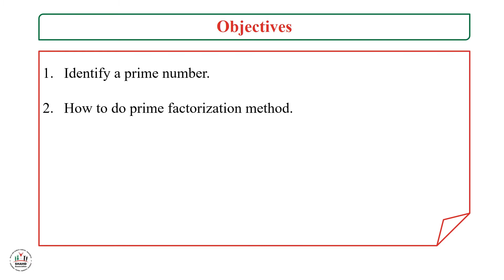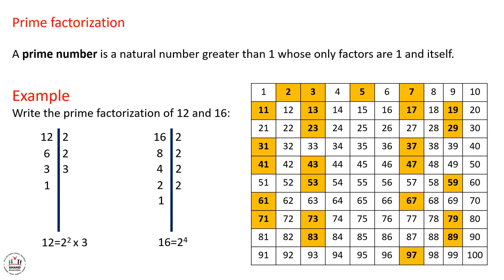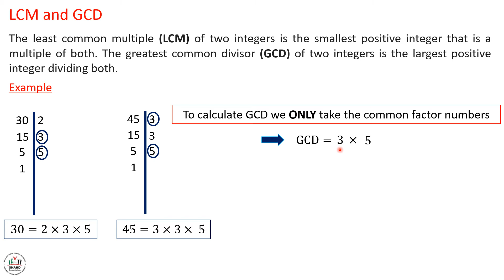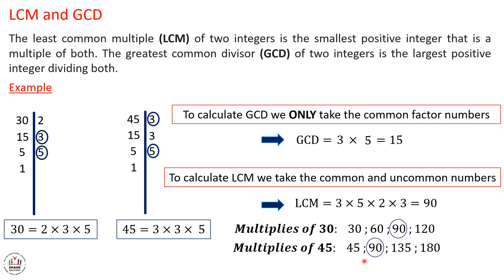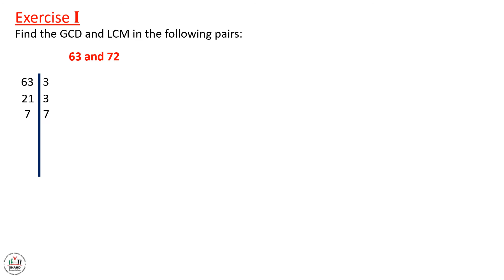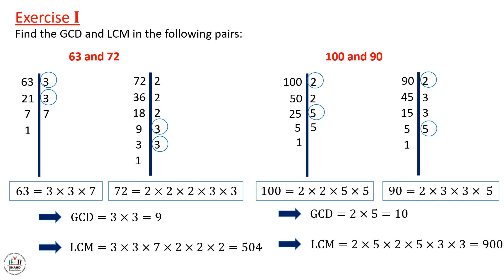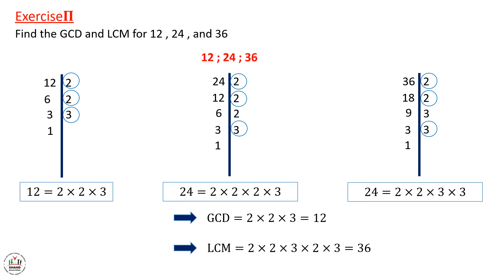Ibda3 - GR7 - Math - Prime Numbers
:Lesson Objectives
Defining a prime number-
Learning the prime factorization method-
Finding LCM and GCD or GCF-